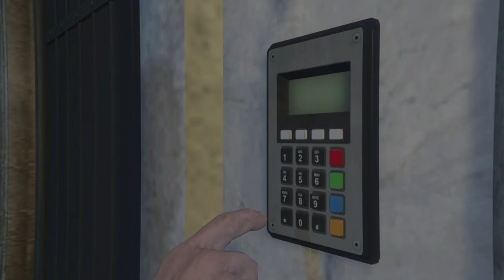$2,351,881 in Just 7 Mins | Panther Statue Elite Solo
Sucky secondary spawns.